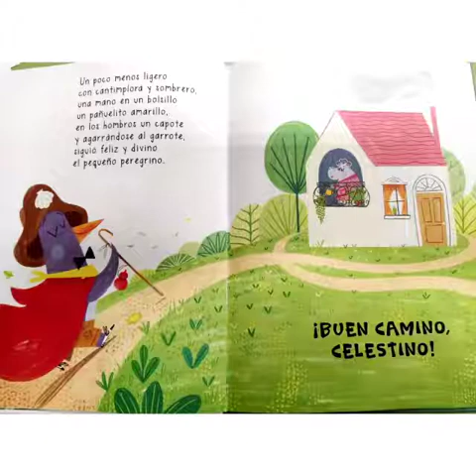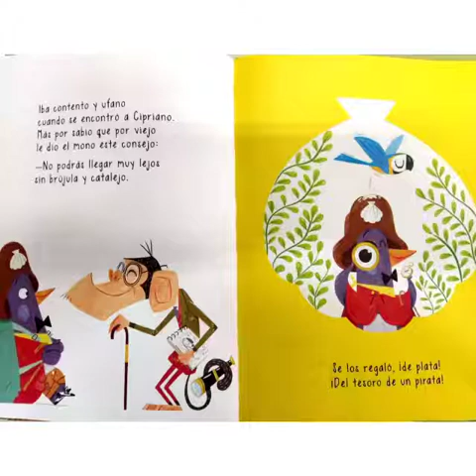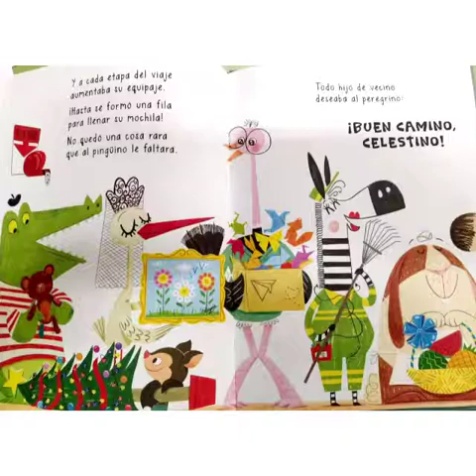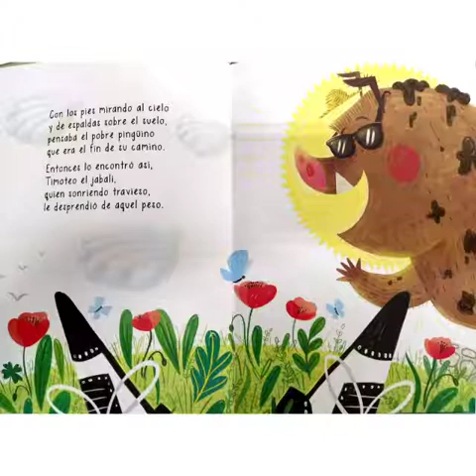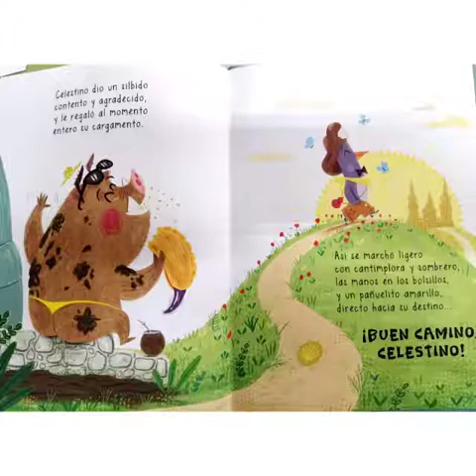¡Buen camino Celestino!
¡Tenemos el mejor cuento para contarle a vuestros hijos/as esta noche!

Las profes y niños de 4 años nos han grabado con sus voces el cuento "Buen camino Celestino".

Os dejamos el enlace por si queréis descargarlo y poder escucharlo siempre que queráis.